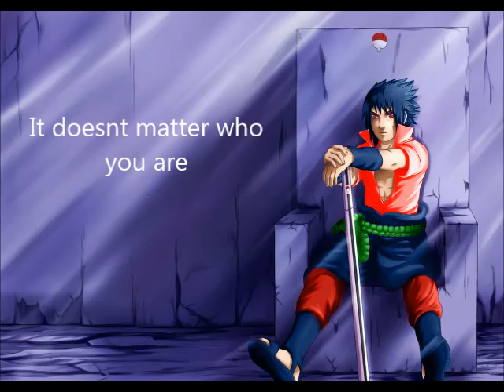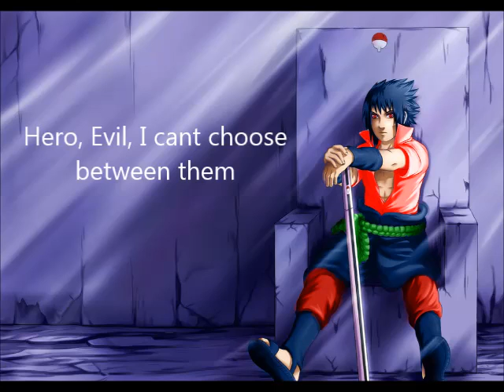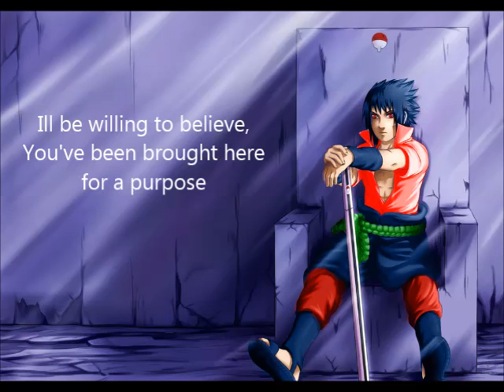Hero Life PV English Lyrics FanMade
Im not sure if its good as the other one, or worst than, but here is HERO's Band singing -life- In Japanese with my English lyrics.